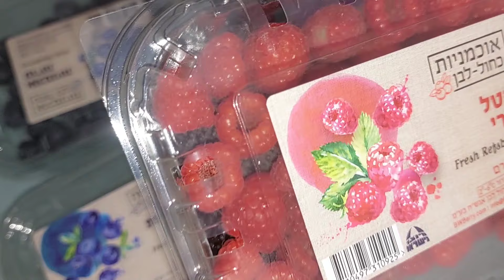Израиль Ещё обновки👗Платье под маникюр 🤣Ягоды🍉🫐